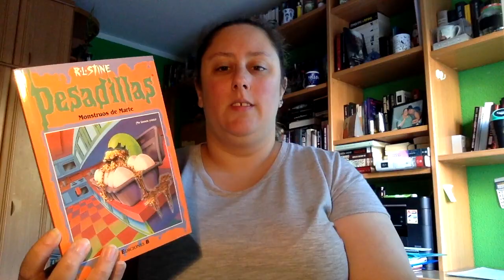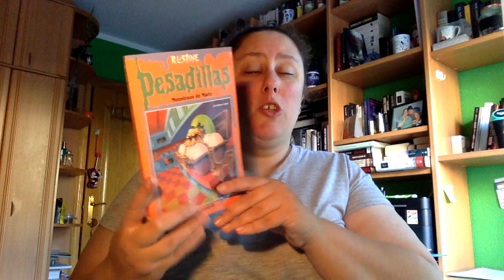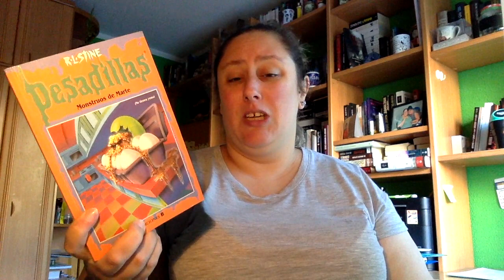Review Monstruos de Marte de RL Stine